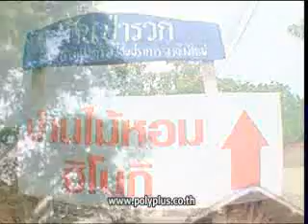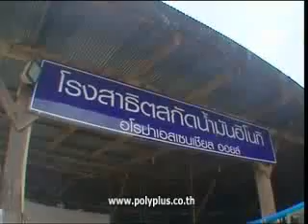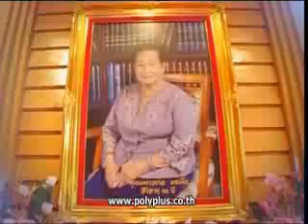คู่เลิฟตะลอนทัวร์ 21 ต ค 55 1 4